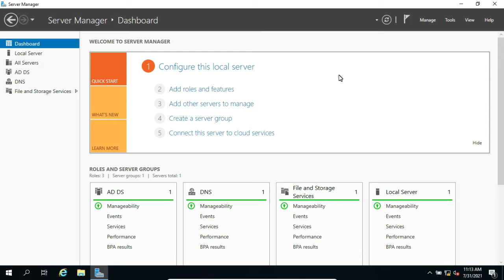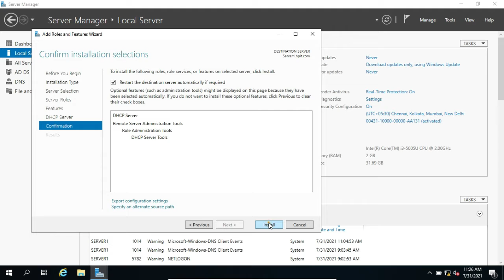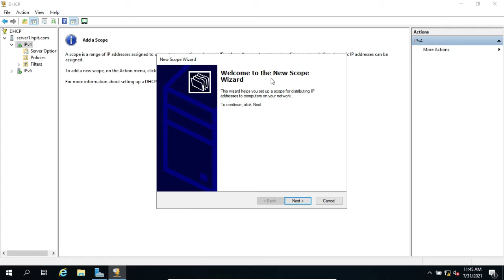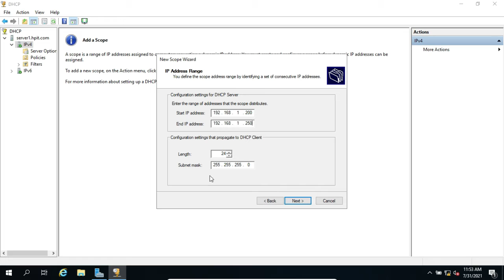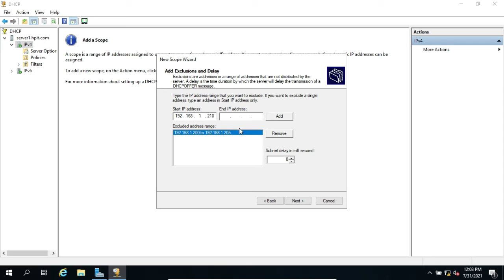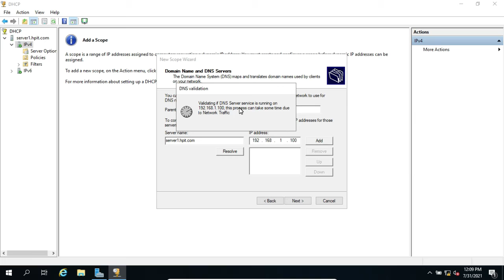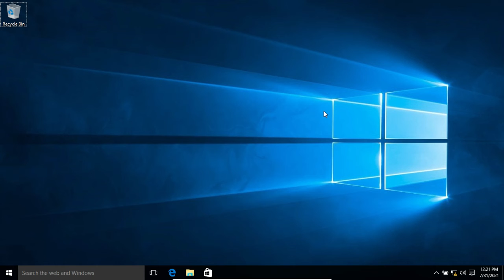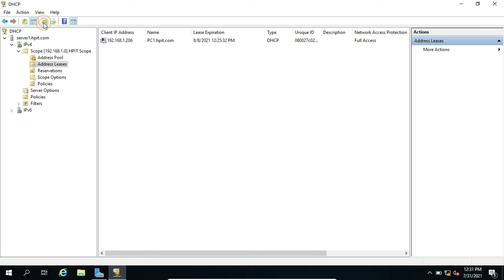Install and Configure DHCP server | Windows Server 2019 DHCP Server Setup | Hindi Tutorial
Install and Configure DHCP server in windows server 2019 | DHCP Server Configuration in Hindi
Windows Server 2019 DHCP Server Setup | Hindi Tutorial

In this video, we will see what is DHCP server and how to install and configure DHCP server in windows server 2019 step by step in Hindi.  There are two methods of assigning IP addresses to the network computers and devices, static IP addressing or manual IP addressing and dynamic IP addressing in which DHCP is used to assign IP addresses to network computers and devices automatically.
we will also understand the concepts of scope and exclusions and configure the same for our DHCP enables network, at the end we will test and verify the DHCP configuration by assigning IP address to network computer using DHCP server.